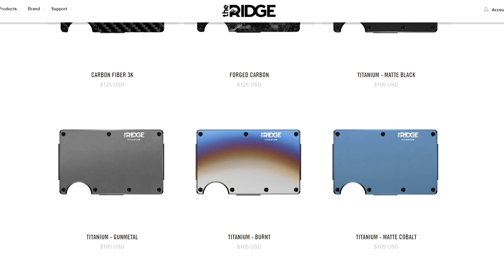My LAST video as an Immortal 3 Omen main... (Valorant)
Interested in Ridge Wallets? Use my link to show your support

Been on the grind trying to achieve Radiant before the act ends!

native res: 1920x1080

***PC SPECS***
• CPU: Intel Core i7 9700K @ 3.60GHz
• GPU: NVIDIA GeForce RTX 2080 Super
• MOBO: Z390 I AORUS PRO WIFI-CF (U3E1)
• RAM: Corsair Vengeance RGB Pro 2x16GB @ 3200MHz
• SSD1: Samsung SSD 970 PRO 512GB (Main SSD)
• SSD2: Samsung T7 PSSD (1050MB/s) USB 3.2 (External SSD)
• OS: Windows 10

***PERIPHERALS***
• Headphones: Beyerdynamic DT990
• Mic: Blue Yeti w/ Blue Compass Boom Arm and Shock-mount
• Main Monitor: Asus VG279QM (1920x1080@240Hz)
• 2nd Monitor: Acer GD235HZ (1920x1080@60Hz)
• Mouse: Razer Viper Ultimate (wireless)
• Mousepad: Glorious PC Gaming XL Mousepad